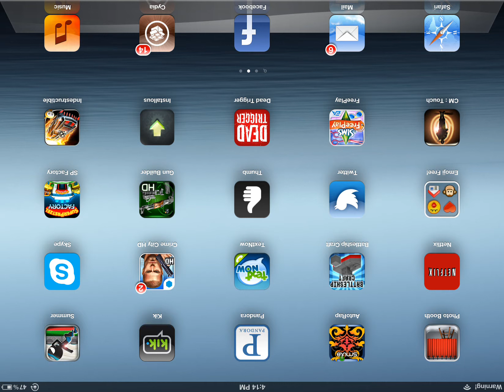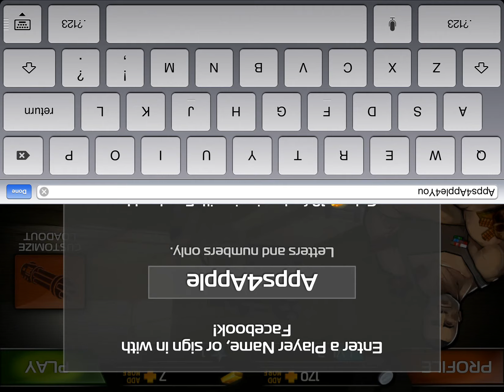Indestructible Game Review iOS